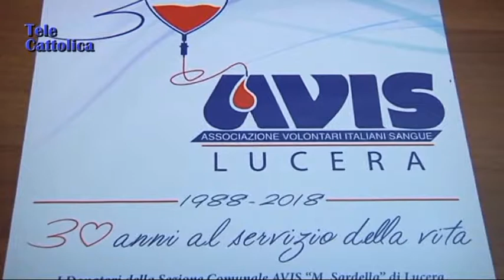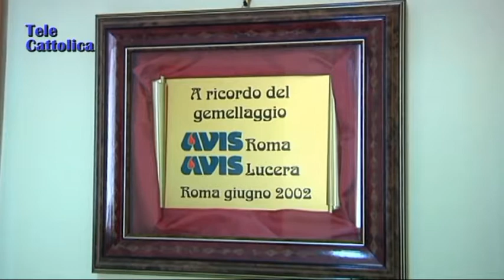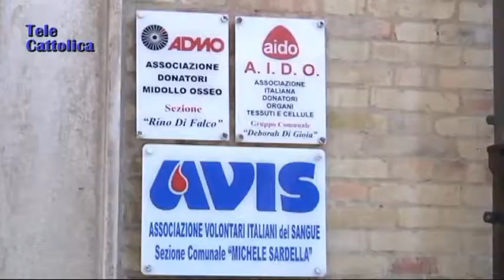Serv Avis festeggia 30 anni 12 02 2018 TG Telecattolica